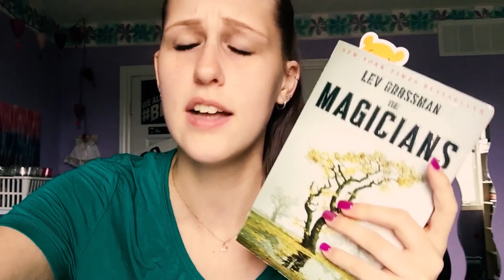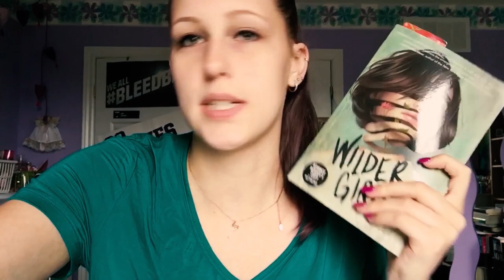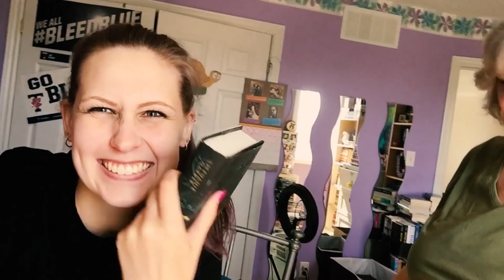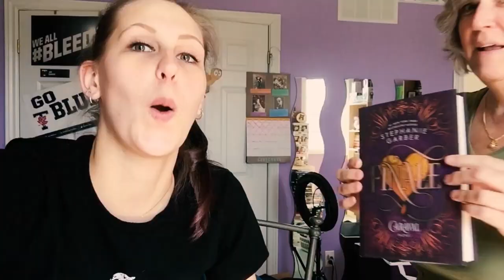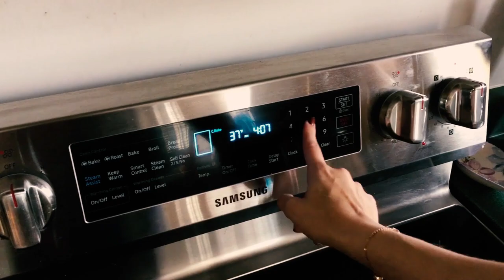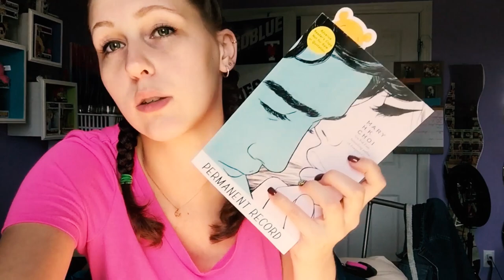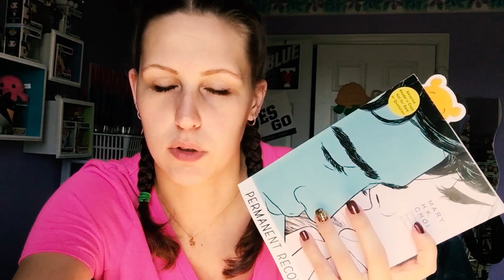I HAVE A LEARNING DISABILITY?! | READING VLOG SEPTEMBER 16TH-22ND 2019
This week has been stressful and I'm sick so, love that for me.